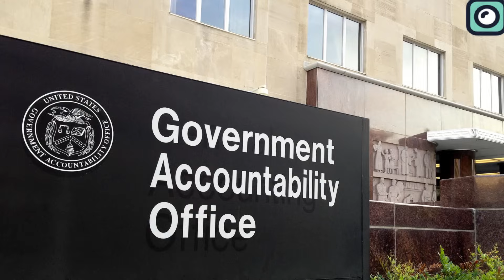SpaceX in Trouble? NASA Just Decided Something Unexpected about The Starship!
How did NASA, once the unrivaled leader in space exploration with achievements like the 1969 Apollo moon landing, find itself in a position of relying on private companies like SpaceX for critical aspects of its space missions? This shift raises questions about the factors that led to NASA's relative fall back in the space race and how companies like SpaceX have unexpectedly surged ahead.
NASA's journey from the pinnacle of space exploration to its current state is marked by several factors. Budget cuts, changing political priorities, and the complex nature of space technology development have gradually eroded its leading position. The retirement of the Space Shuttle program in 2011 was a significant setback, making the U.S. reliant on Russian Soyuz spacecraft for manned missions. This reliance underscored a need for a new approach, propelling NASA towards partnerships with private sector companies.
Among the various private enterprises collaborating with NASA, SpaceX has emerged as a standout success. Initially met with skepticism, the company has surpassed expectations, marking significant achievements in space technology.
The Artemis program is a key collaboration between SpaceX and NASA, aimed at returning humans to the moon. This program has become one of the most important and high-profile missions in the current space exploration landscape. However, it has encountered significant delays, primarily due to challenges with SpaceX's Starship, the spacecraft intended to transport astronauts to the lunar surface.
Originally planned for a moon landing in 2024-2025, the Artemis mission's timeline has been pushed back, with current estimates suggesting a potential delay until 2027. This information, provided by the United States Government Accountability Office, points to the difficulties in developing the Starship. The complexity and technical demands of creating a spacecraft for a lunar mission have resulted in longer development times than initially expected.
These setbacks have highlighted issues within NASA. As a result of these persistent delays, there's an indication that NASA's patience is wearing thin. The agency, which has heavily relied on SpaceX for this mission, seems to be considering some unexpected decisions regarding the future of the Artemis program and its collaboration with SpaceX.